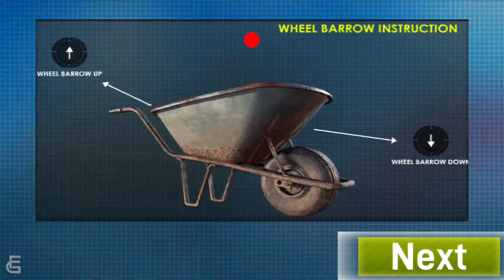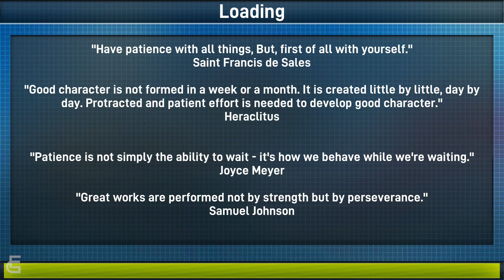Construction Simulator 3D - Excavator Truck Games | Android Gameplay | Friction Games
Download  Construction Simulator 3D for free on Android, iOS,if you like this android games 2020 gameplay , please click on the like button and share the video!

About The Game:

Are you ready to live like a city construction builder in House Construction Simulator 2020 - Heavy Excavator Truck Games 2020. In this new construction simulator game, you have to operate heavy construction machinery to become a real city builder. This game offers you to drive different types of extreme trucks and heavy sand excavator crane. Bulldozer and forklift are waiting for you in the city construction site area. House building games give you all the fun of forklift games where you will load and unload heavy objects using your forklift simulator. Enjoy real forklift operation and obey all the rules you have learned in forklift simulator games and classic car driving and parking games. Enjoy real construction and build a home in this new house construction games 2020.

House Construction Simulator is not an ordinary Real Truck Driving Game, You actually have to work on city construction sites with huge construction machines like heavy sand excavator crane, dumper truck, forklift transporter in this House Construction Game 2020 - Excavator Truck Driving Simulator Games. Have you ever had a chance to operate a concrete pump, bulldozer, sand excavator or even a tower crane? Heavy sand excavator truck driving simulator gives you the opportunity to learn operating heavy construction crews and thanks to TW Games Studios for this Real Construction Simulator PRO! Modern house building construction is not a simple task, you have to use all laws of civil engineering and architecture. Become a construction tycoon in this city builder simulation game.

Download House Construction Simulator 2020 - City Construction Building Games and enjoy the realistic operation of heavy sand excavator, bulldozer and tower crane. Show all your offroad truck driving skills in this city building house construction game. Sand Excavator truck simulator gives you challenging missions of real forklift simulator, so be a pro truck driver and drive your dumper truck to the city construction zone. Along with operating construction crews your truck parking skills will be examined in heavy sand excavator truck driving games 2019. In this excavator crane and dumper truck parking games, the heavy snow excavator is operated by using different excavator robot machine controls. This tremendous sand transporter truck game 2020 will change your mind about other sand excavator truck - city construction simulator games. This house construction simulator game is not designed for all those who have construction mania but is also for those who love offroad transport truck driving games.

- Features of House Construction Simulator 2020
- Realistic Truck Driving Controls
- Enjoy smooth controls of heavy sand excavator
- Challenging Forklift Truck Simulator Tasks
- Real Physics o Bulldozer and Heavy Crane
- Operate all heavy construction machinery
- Drive Heavy Dumper Truck to City Construction Zone
- Build a house in this Construction Game
- Free city building game and Heavy Sand Excavator Games